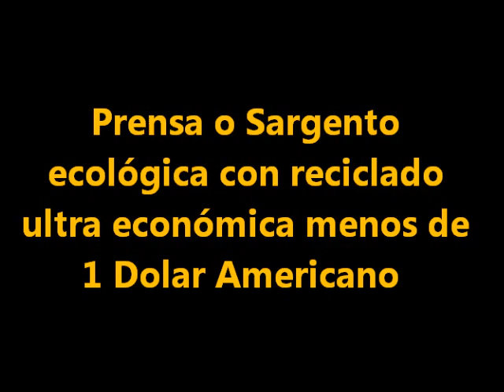Prensa o Sargento con reciclado económica menos de 1 Dolar Americano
Hoy Realizaremos un trabajo bastante interesante y espero sea de mucha ayuda para todos ustedes, se trata de una prensa fabricada con restos de materiales reciclados, pero el elemento mas importante aquí es una tubería que normalmente se tira a la basura por su poco uso debido a su espesor y lo blando de su estructura al doblarse, pero No así cuando la sometemos a un trabajo como de estiramiento o compresión. Aquí lo transformaremos en una gran herramienta que espero sea de mucha ayuda al momento de fabricar muebles. espero les guste la prensa de menos de 1 dolar Americano...saludos, DTU 2020